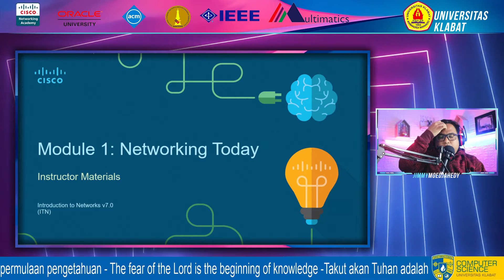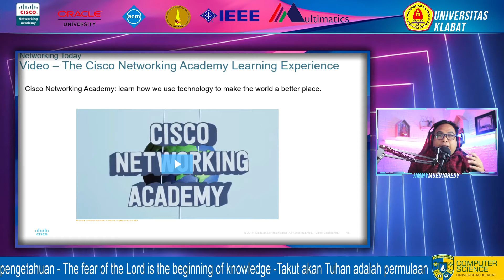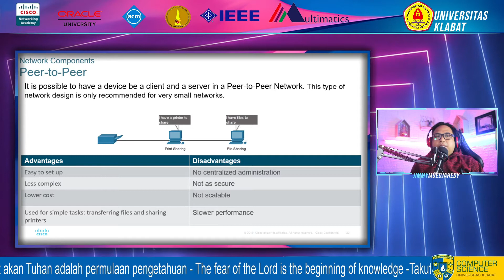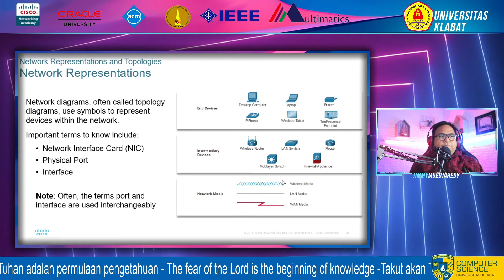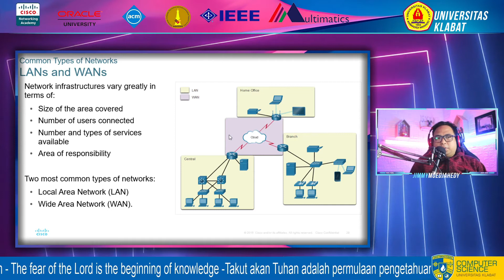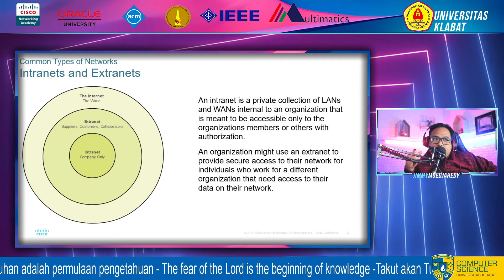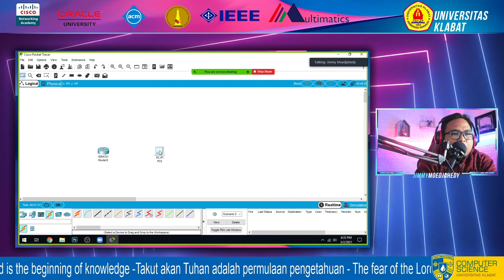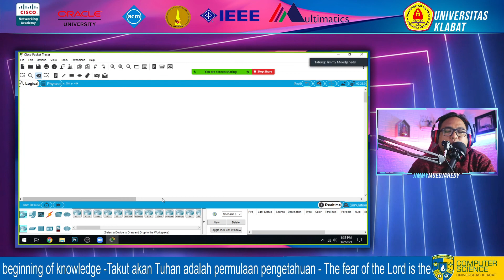MODULE 1: NETWORKING TODAY | PART 1